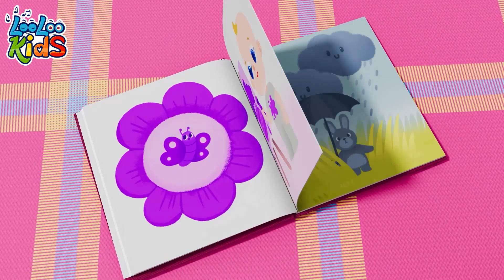Colors Song + Ice Cream Fun Kids Songs and Nursery Rhymes | Bubble Gum Fun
🌈 Explore the wonderful world of colors with our vibrant and engaging video! From red, orange, yellow, green, blue, purple, pink, black, grey to white - let's learn them together! 🎨👧👦

🌈 Each color comes to life as we sing along and discover its characteristics, just like the sky, fruits, animals, and more! 🌌🍓🐸

🎶 "I-C-E, yum yum yum, Ice cream fun under the sun!" Indulge in the delicious treat of ice cream, with flavors like chocolate, strawberry, cookie dough, and blueberry. 🍨🍫🍓

🍦 Ding-a-ling-a-ling-a-ling, the ice cream shop is here, and the boys and girls cheer with delight! It's a joyful summer adventure filled with sweetness and happiness. 🍦🎉

🌈🍦 Let's dance and sing to the catchy tune, celebrating colors and tasty ice cream delights! An entertaining and educational experience for kids to enjoy and learn. 🎵🌞

Red
Orange
Yellow
Green
Blue
Purple
Pink
Black
Grey and
White

Do you know the color? The color is white!

I-C-E, yum yum yum
Ice cream fun under the sun
I-C-E, you and me
Chocolate and strawberry

Ding-a-ling-a-ling-a-ling,
The ice cream shop is here
Ding-a-ling-a-ling-a-ling,
The boys and girls all cheer!

I-C-E, fun fun fun
Ice cream yum under the sun
Cookie dough and blueberry

Chocolate and strawberry